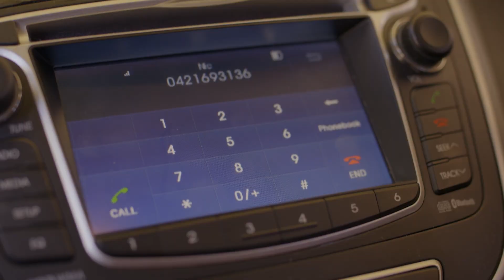TUMBLING Trailer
Tumbling is a ‘no holds barred’, portrait of everything that is special and brutal in the once close relationship of three Gen Y sisters, with absent parents, and struggling with the demands and pressures of growing the fuck up.

Starring Melina Vidler, Sara West and Elise McCann.
Directed by Hayley MacFarlane
Produced by Two Little Films